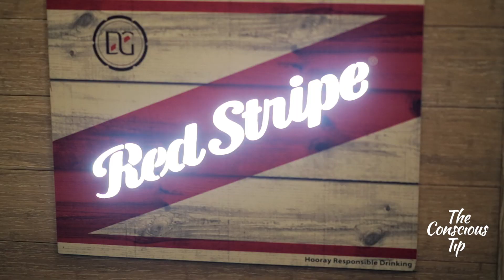Conscious TV: Alchomy, An App For Drinks & Bar Discovery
Amanda Spann is a 20-something publicist and co-founder of new mobile app Alchomy. Alchomy is a drink discovery and bar-locator app that allows you to discover new options no matter where you are. We sat down with her for a brief interview at Mr. Brown's Lounge in Chicago to talk about the launch of the growing app.